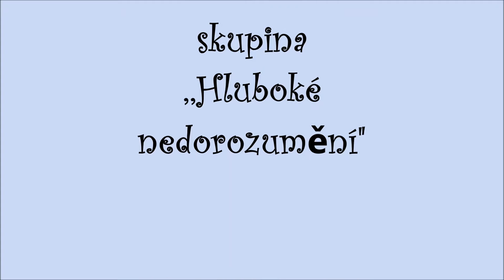ZŠ a MŠ Prasek - vánoční koncert v kostele -13. 12. 2019 - skupina ,,Hluboké nedorozumění"